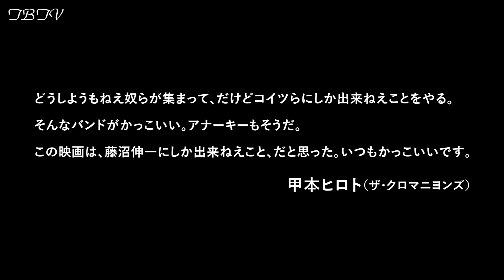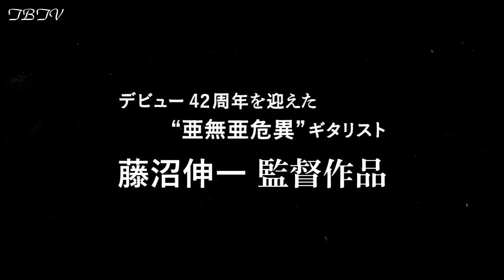『バンドの映画だけどフィクションです』「GOLDFISH」 藤沼伸一監督 独占コメント!!